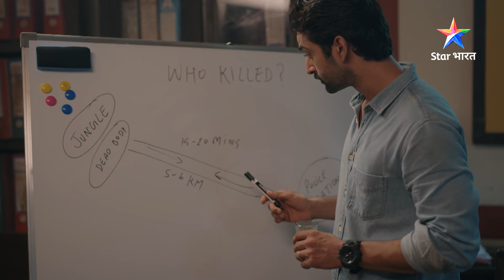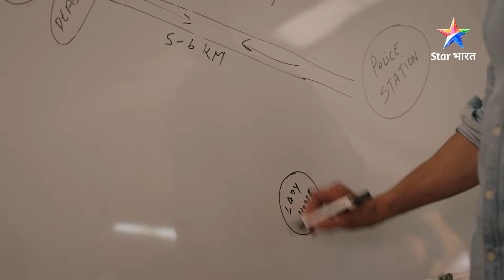Weekly Recap | 10:29 Ki Aakhri Dastak | Abhimanyu ne kiya Bindu ko arrest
Star Bharat Show Name: 10:29 Ki Aakhri Dastak
Cast: Rajveer Singh , Aayushi Bhave,

Description:
Ek taraf Abhimanyu kar raha hai Daddyji ke kaale kaarnamon ka pardafaash karne ki koshish, doosri taraf gaanv mein ghatnewali daraavni ghatnaaon se Chamkiya ke log phir ek baar darr chuke hain. Machchharji ki jaan bhi khatre mein hai aur Bindu ki chetavni ke baad bhi Abhimanyu ne kar liya hai usey arrest. Aakhir kya hai Bindu ki chetavni ka sach? Kya Bindu sach keh rahi hai? Kya sach mein 24 ghante ke bheetar Chamkiya mein aanewala hai koi bada khatra? Jaanne ke liye dekhiye'10:29 Ki Aakhri Dastak' aaj raat 10:29 ko, sirf StarBharat par.

About Star Bharat:

Welcome to Star Bharat, your ultimate destination for Hindi entertainment, adored by audiences across India. Dive into our diverse range of shows that capture the essence of Bharat, blending emotions that will make you laugh, cry, and thrill. From the enchanting love story of Radha Krishn to the spine-chilling episodes of Savdhaan India, the mystical tales of Shaitani Rasmein, the gripping narratives of 10:29 Ki Aakhri Dastak, the heartwarming journey in Muskan, to the groundbreaking stories in Na Umre Ki Seema Ho, our content is crafted to resonate with every viewer. Join us in celebrating the richness of Indian culture and entertainment with Star Bharat.